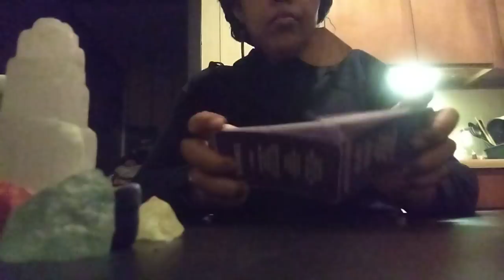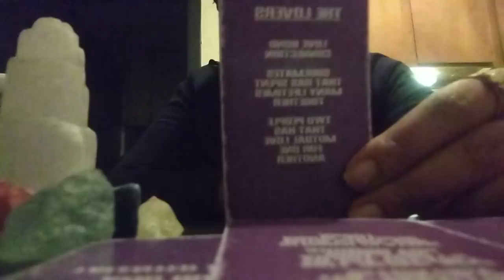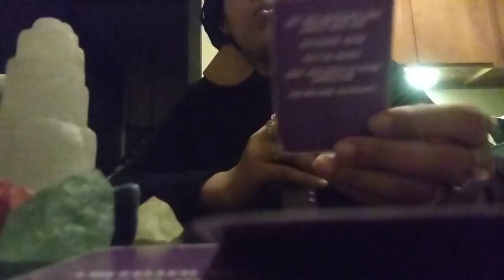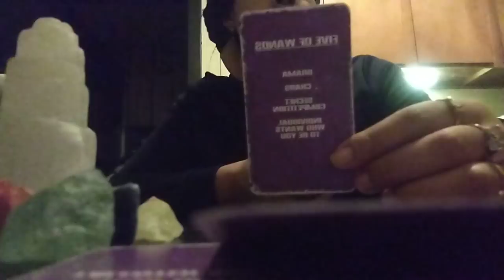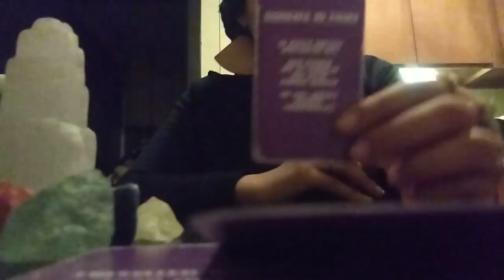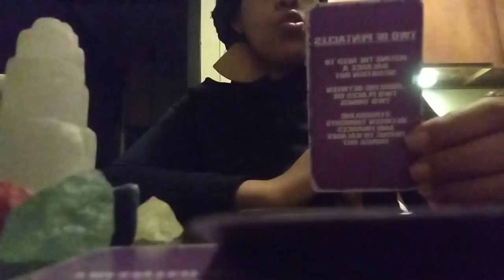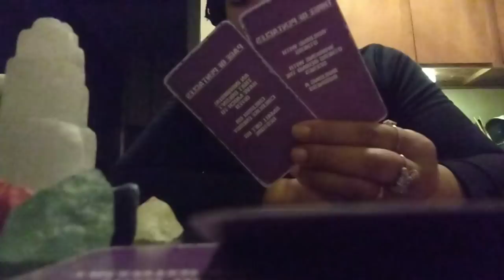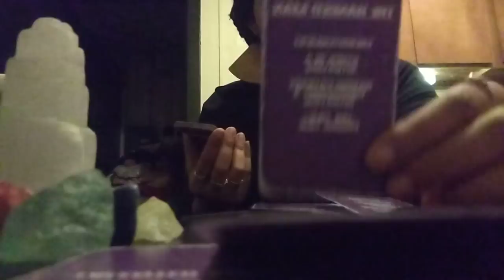🚨They Started👀🧐You+That Intimidated This🤬Toxic Person Because The Spellwork No Longer Worked🙊🚨